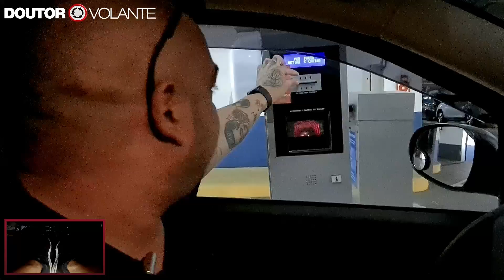COMO DIRIGIR CORRETAMENTE COM OS PEDESTRES ANDANDO PELA RUA - AUTO ESCOLA ONLINE DOUTOR VOLANTE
Vídeos feitos para ajudar alunos a conquistar a tão sonhada CNH !!!
Curso PRÁTICO sobre Direção de Carro ou Moto em autoescola
Tudo sobre Código de Trânsito Brasileiro e Resoluções do CONTRAN nas 'LIVES" semanais aos sábados podemos tirar suas dúvidas ao VIVO !
JULIO DANTAS.
PROFESSOR PRÁTICO E TEÓRICO.

Para parcerias/Divulçação : WhatsApp "21" 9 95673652

 CEP: 21331970
🎁🎈CONHEÇA A LOJA OFICIAL DO CANAL DOUTOR VOLANTE ! 🎁🎈